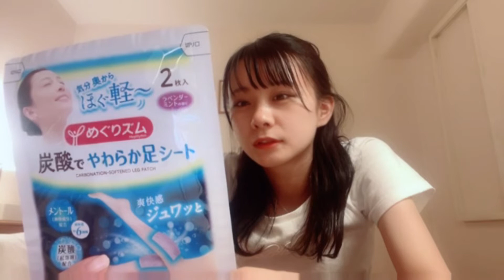d29f35298918 (2022年07月09日23時43分19秒) 立仙愛理room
◆横山結衣1st写真集『未熟な光』
◆Amazonプライムビデオ